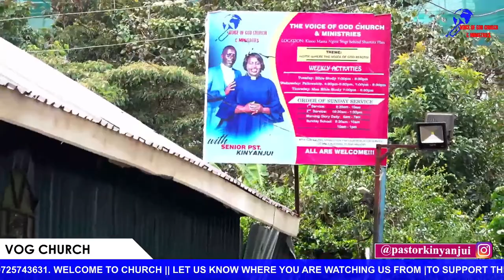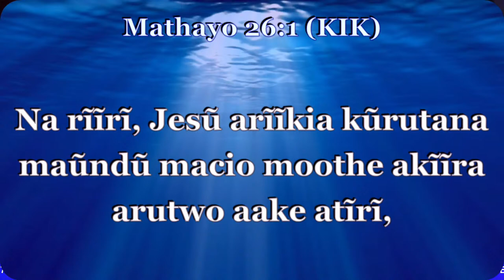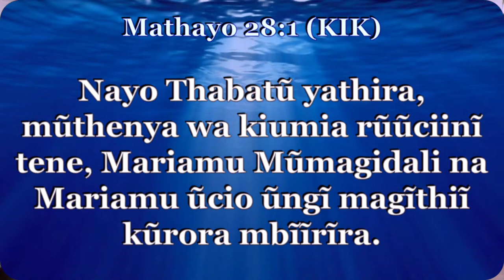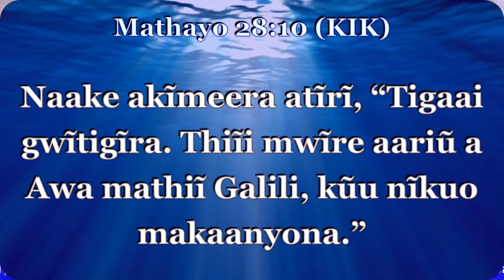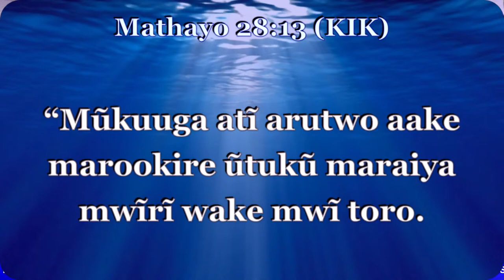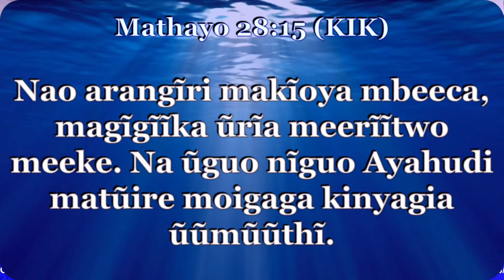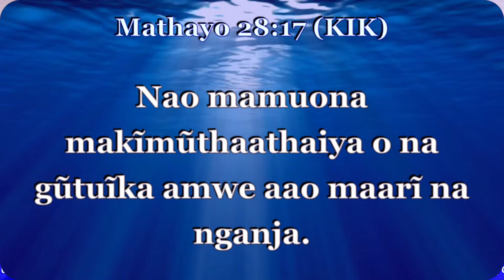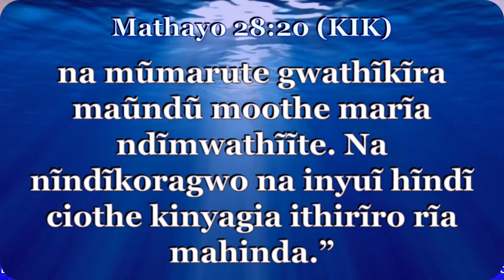YOU WILL RISE || KIKUYU SUNDAY SERVICE LIVE || WITH SENIOR PASTOR KINYANJUI JOSEPH